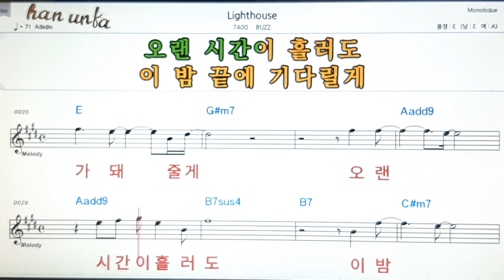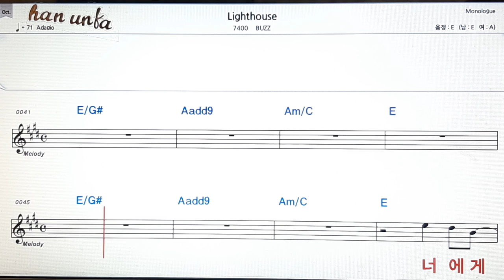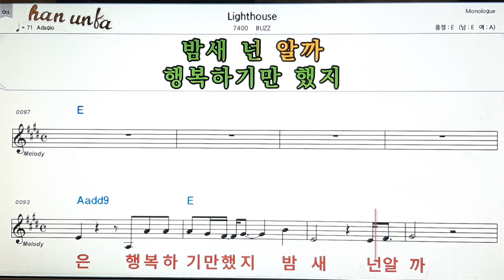Lighthouse/BUZZ👍노래 반주, 코드 악보,가라오케💋Karaoke*Sheet Music*Chord*MR